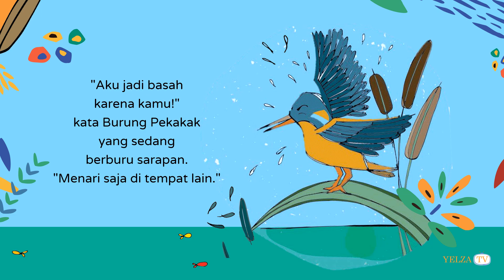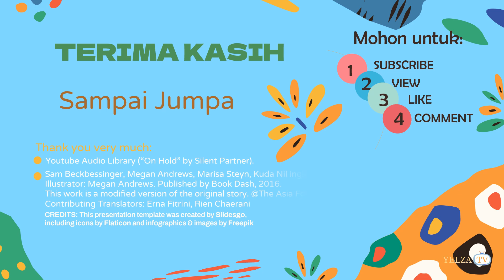Kuda Nil Ingin Menari | Cerita Lintas Benua